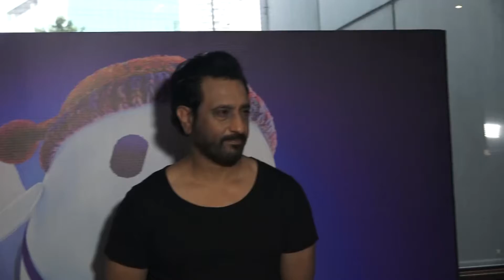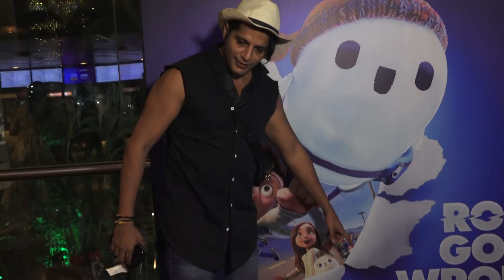Celebrities At Special Screening Of Animation Film Ron's Gone Wrong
Celebrities With Their Kids At Special Screening Of Animation Film Ron's Gone Wrong.